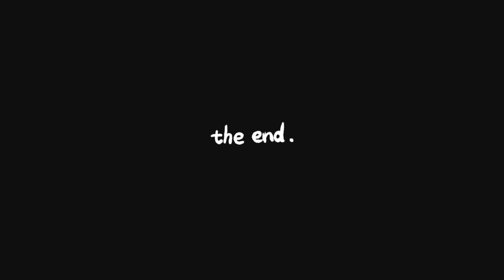Szellemhajó-A Rejtélyes Ourang Medan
A történet szerint valamikor 1947 és 1948 között több hajó is vészjelzést kapott az ourang medan nevű hajóról.A hajó üzenete egyszerű volt de annál inkább hátborzongató és felkavaró.Az üzenetben ez állt: Minden tiszt a kapitánnyal együtt halott.Valószinüleg a legénység is halott.Nemsokkal később az utolsó üzenetben ez hangzott el meghalok.
Rejtély